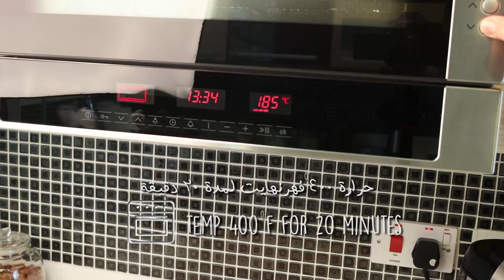chocolate cherry tart تارت الشوكولا والكرز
طبقه من البسكوت الهش المحشي بمربى الكرز ومغطى بغناش الشوكولا وفاكهة الكرز الطازج حلو سريع التحضير في هذا الفيديو سوف نقوم بذالك خطوة خطوة
a layer of biscuit filled with cherry jam and chocolate ganache and garnished with fresh cherries I will show you how to make it step by step...